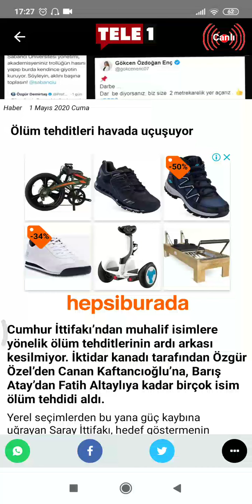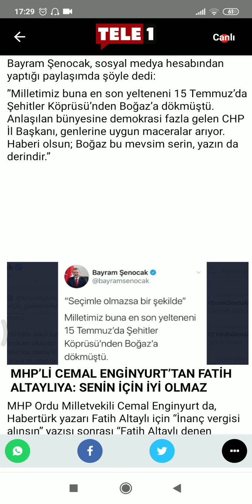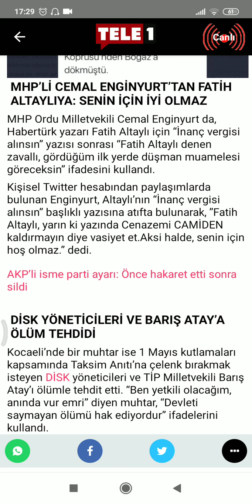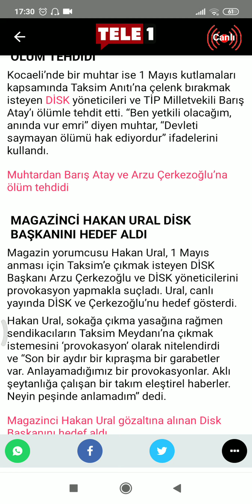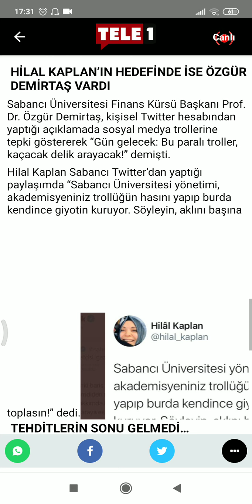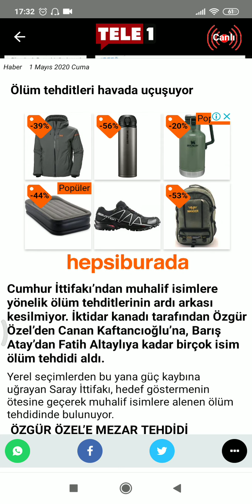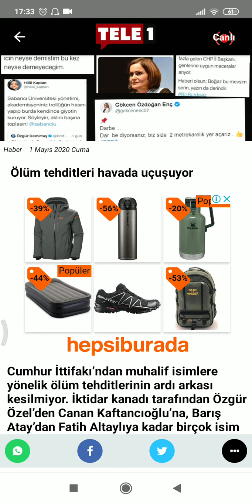MUHALİF DÜŞÜNÜR, YAZAR, SİYASİLERE ÖLÜM TEHDİTLERİ HAVADA UÇUŞUYOR! TELE1'İN HABERİ SESLİ KÖŞE'DE!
Son dakika haberleri, yorum ve değerlendirmeleriyle bu kanalda! Tele1'in haberini okuduk ve yorumladık! Ölüm tehditleri havada uçuşuyor! Bu nasıl demokrasi?

"HABERİN KANALI"
"TARAFSIZ YORUMLAR"
"FARKLI BİR BAKIŞ AÇISI..."
DOĞRU YERDESİNİZ...
Haberin gündemi...

İnstagram sayfam;